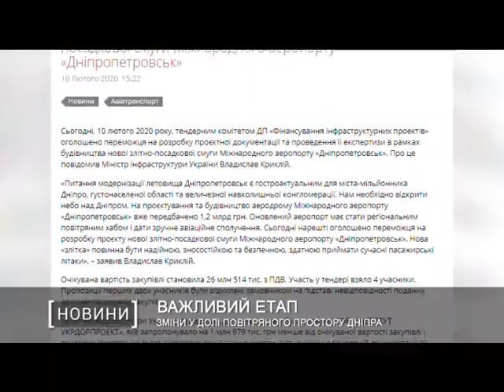Зміни у долі повітряного простору Дніпра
Нарешті обрали, хоча не з першої спроби. Міністерство інфраструктури України оприлюднило інформацію стосовно нового аеропорту Дніпра.